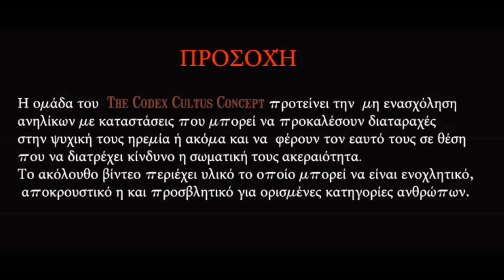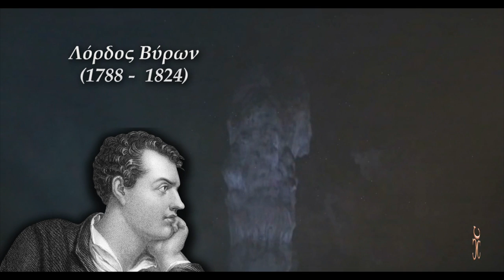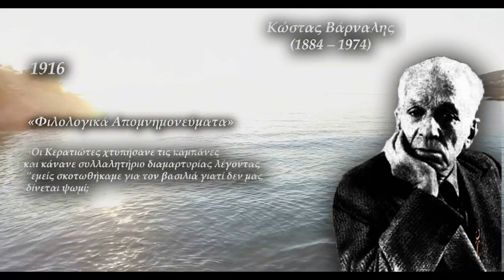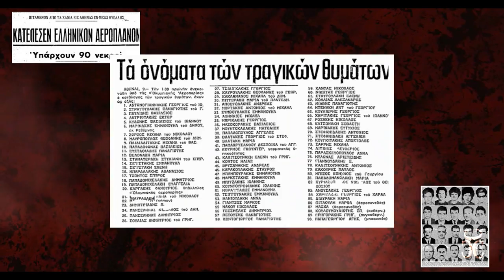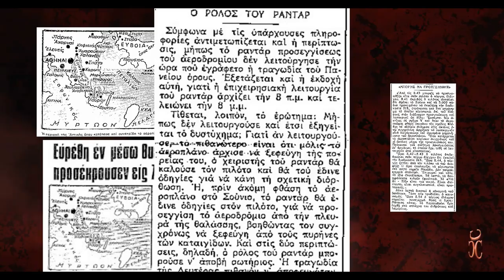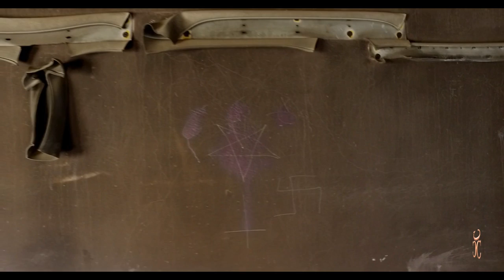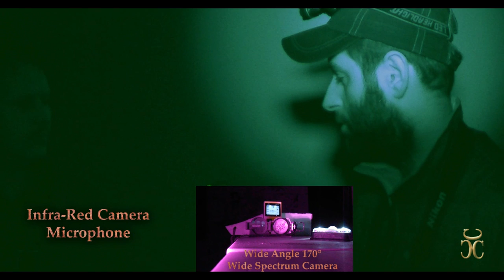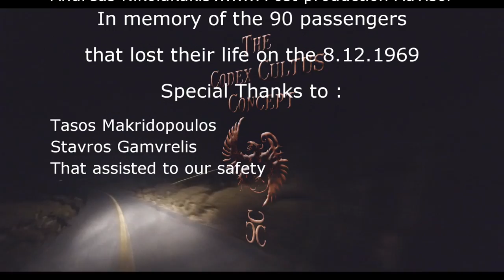Αεροπορική Βάση Κερατέας Πανειο Όρος/Μount of Pan. A.F.B. Keratea/Paranormal Documentary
Έξω από τη πόλη και στη κορυφή του αρχαίου όρους, υπάρχει μία ξεχασμένη βάση, κέντρο τελετών και αρχέγονης δύναμης.Βαριά η ιστορία με το αεροπορικό δυστύχημα του 1969 αφήνοντας πίσω του 90 νεκρούς. Είναι όλα αυτά λόγος για την ύπαρξη παραφυσικών φαινομένων;

Outside the city on top of the ancient mount, there is a forgotten base,a ritual center and primordial force.Heavy history since the year 1969 when an airplane crashed, leaving behind 90 dead people.Can all this be a reason for the existence of paranormal phenomena?

Όποιος ειρωνεύεται ή κοροιδεύει και βριζει απλά θα διαγράφεται και θα μπλοκάρεται απο το κανάλι μας μαζί με μία αναφορά του λογαριασμού του στο youtube . Οι αντiθετες απόψεις είναι καλοδεχούμενες εφόσον είναι διατυπωμένες με σεβασμό και ευγένεια. Η πολιτισμένη συμπεριφορά είναι υποχρέωση  δεν ειναι δικαίωμα.

kyrie II music : by vapmusic